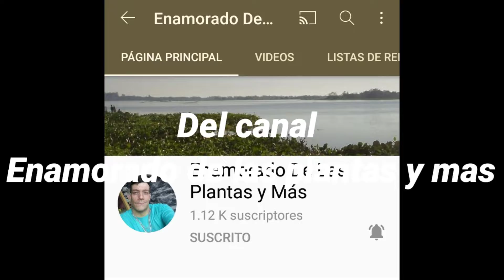Senecio Radicans Colaboración con Nazareno Sánchez del canal enamorado de las plantas y mas